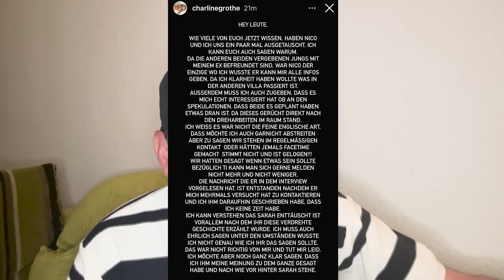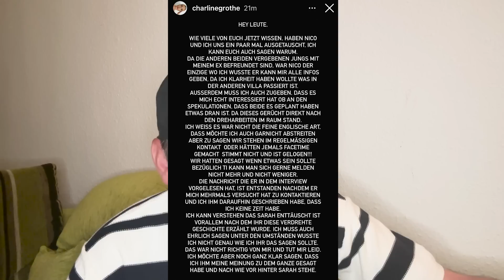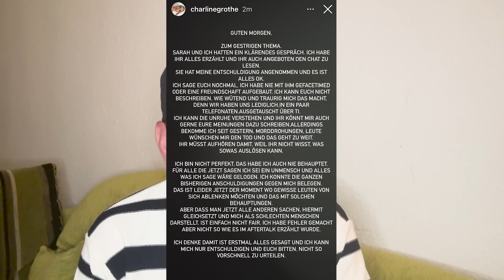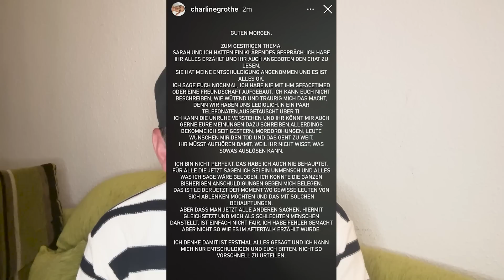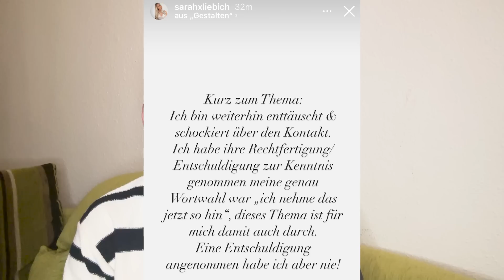2. Wiedersehen bei Calvin mit Sarah und Nico. Charline-Facetime. - Temptation Island 2023 - | Tana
Meine lieben Little-Youtuber, es gibt ein 2. Wiedersehen bei Calvin mit Sarah und Nico. Beim Aftertalk entschuldigt sich der Nico nochmals, allerdings diesmal sehr aufrichtig und ehrlich. Weiterhin kommt heraus, dass die Charline mit dem Nico Kontakt hat, ohne dass Sarah davon wusste. Charline wird dann per Face-Time zugeschaltet.

Ich wünsche Euch sehr viel Spaß, meine lieben little Youtuber, mit meinem neuen Review!

Mit dabei sind:
-Tatum und Louis
-Sarah und Nico
-Charlene und Adrian
-Loreen und Adam

Charlins und Sarahs Instagram:
- charlinegrothe
- sarahxliebich

Hier geht es zu den Folgen von Temptation Island 2023 auf RTL plus